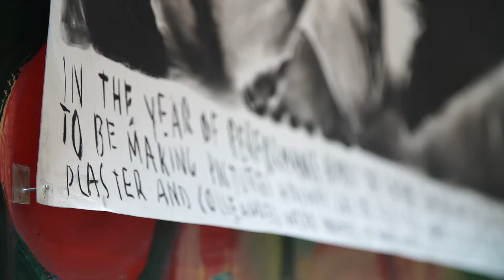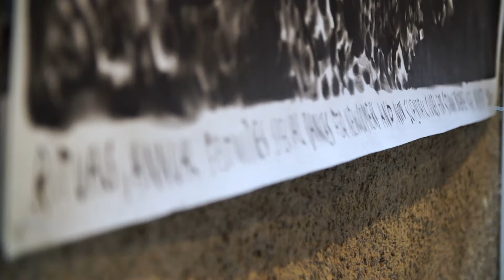Rinus van de Velde’s ‘The Colony’ at König Galerie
Video by BAL Productions for König Galerie

Belgian artist Rinus van de Velde‘s large-scale charcoal drawing exhibition ‘The Colony’ has dominated the upper altar space of König Galerie since mid-March. During the installation of the show, van de Velde told us about the concept behind his exhibition, which he presents as a fictional, esoteric artists’ colony, creating a narrative atop his interpretations of stylistic tendencies by art historical icons in a visually powerful and lively homage.

Produced by Monica Salazar
Filmed by Greg Bannan
Edited by Ruppert Bohle